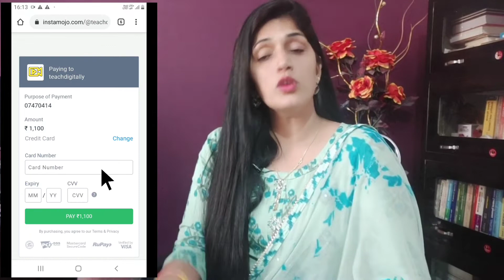How to teach online | online teaching |How to buy teach digitally course | online teaching skills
How to buy teach digitally course | How to teach online | online teaching

Our Teach Digitally course is beneficial for these 5 categories of people :-

1.) Teachers who want to shift themselves from offline teaching to online teaching.
2.) Teachers who do not have any knowledge of technical things, but still want to teach on YouTube.
3.) Teachers who want to teach online on YouTube because of not getting job due to lockdown.
4.) Students who want to teach part time on YouTube along with their studies.
5.) Students who have just finished their studies and are thinking of making a successful teaching career on YouTube.

1.)how to buy teach digitally course
2.)teach digitally

Thank you so much doston aap mere is channel per aaye,aapko mere is channel per teacher ke jivan se Judi Hui har EK samasyaa avam sambandh se related video mil jayegi.aur yah mera saubhagya hai ki aap logon ko mere vichar pasand aate Hain, tatha jab aap inhe apni class mein use karte Hain to aapko uska Labh milta hai.aapko is channel per ek accha shikshak kaise bane, ek Adarsh shikshak ke gun, चाहे आप केवीएस एनवीएस नवोदय स्कूल,private school teacher, government school teacher, kisi bhi school ke teacher banne ke liye demo class kaise den,uske regarding bhi aapko mere channel per alag alag subject ke demo class video dekhne Ko mil jayegi,,🙏
1-teaching tips for new teachers
2-how can I become a good teacher
3-what is the best way to teach students
5-how would you handle a difficult child in the classroom
6-what are the principles of teaching
7-what is the best way to teach student
8-what is a good teaching practice
9-what are the different teaching methods
10-for teaching technique means
11-demo classes of different subjects
12-teaching of importance of all the subjects
13-teacher banne ke tarike
14-teacher banne ke liye kya zaroori hai
15-government teacher banne ki yogyata.